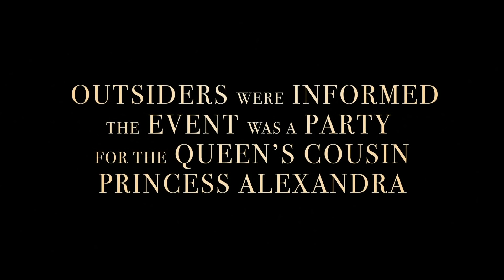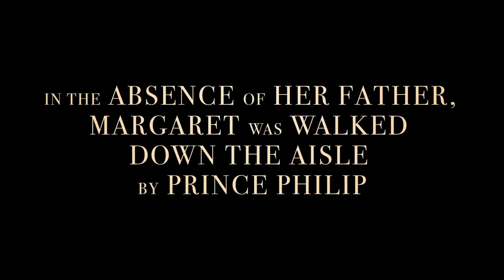The Crown Netflix Season 2 Margaret and Tony's Love Story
The blossoming romance between Princess Margaret and photographer Antony Armstrong-Jones swept the world off its feet. The Crown Season 2 is now streaming on Netflix.